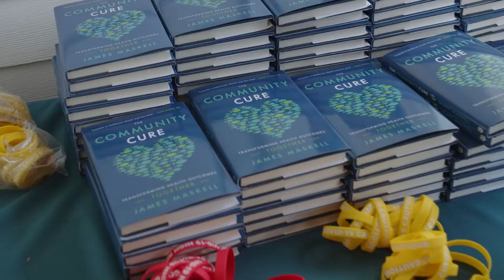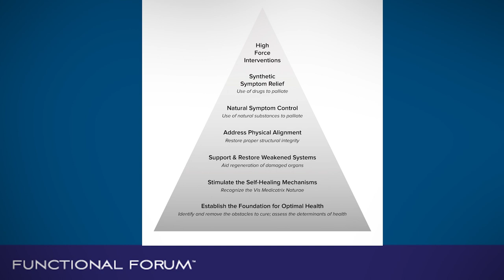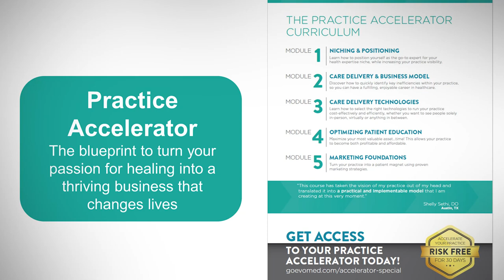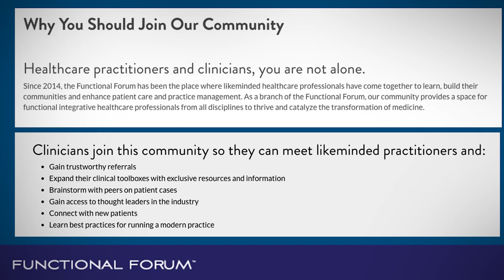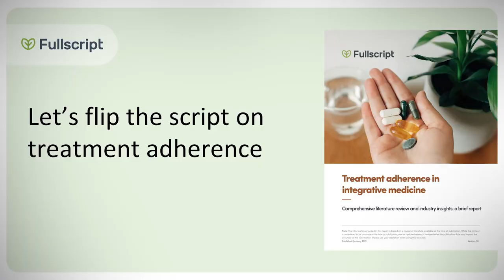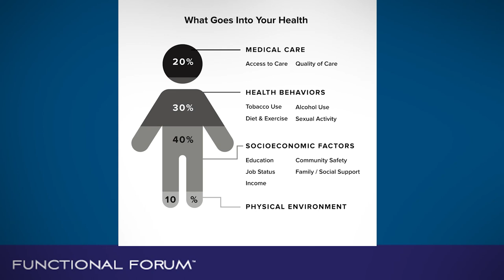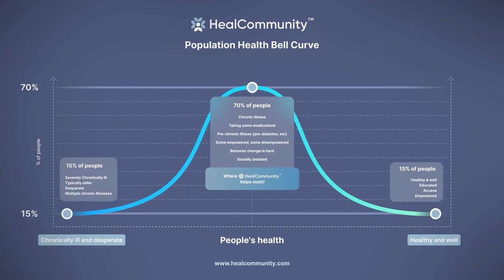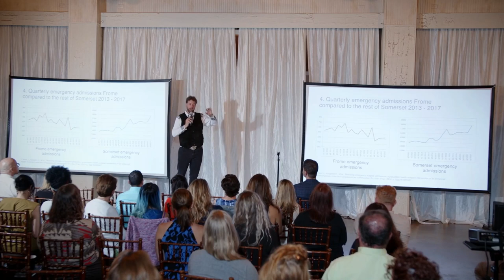June 2021 Functional Forum: The Community Reinvention of Medicine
Featuring:

Dr. Ann Shippy
Dr. Derek Guillory
James Maskell
Austin Functional Medicine Community
Our live, in-person event in Austin, TX was a sold-out success. With a large functional medicine practitioner network and a strong sense of community, Austin was the perfect backdrop to launch the next phase of our plan to build sustainable practitioner communities around the world. We’re so grateful for the practitioners who could join us live, and are looking forward to bringing that energy to future meetups.

This month’s Functional Forum will share highlights from the event, including insight from mold and chronic disease expert Dr. Ann Shippy and cancer care innovator Dr. Derek Guillory.